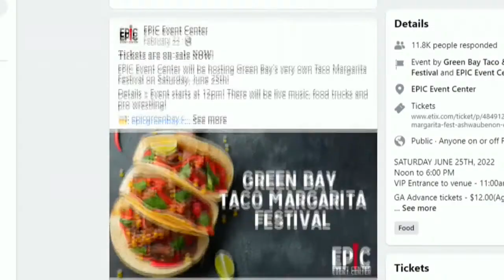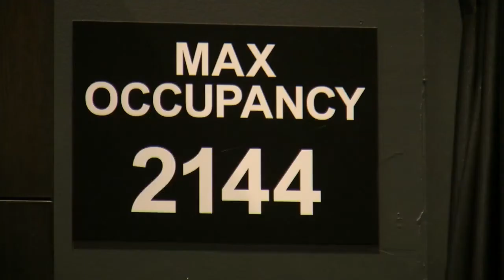Epic Event Center responds to 'Taco & Margarita Fest' controversy